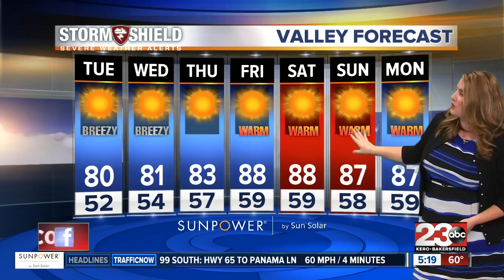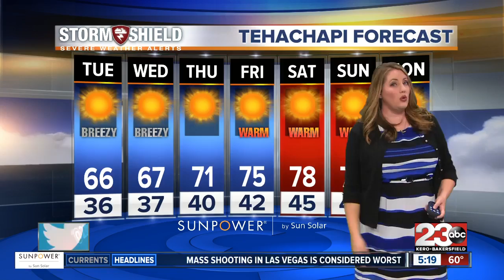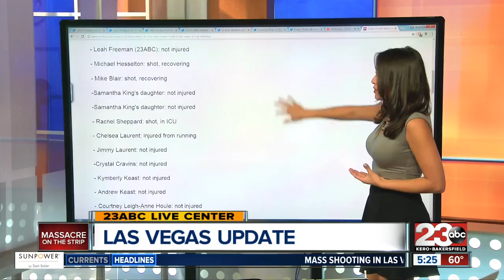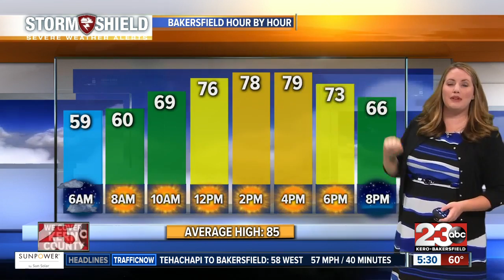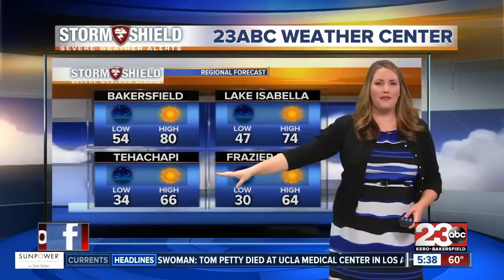Vegas community unites for victims of attack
Valley Vegas Church  holds vigil praying for the families affected by the tragic event in Las Vegas on Sunday.